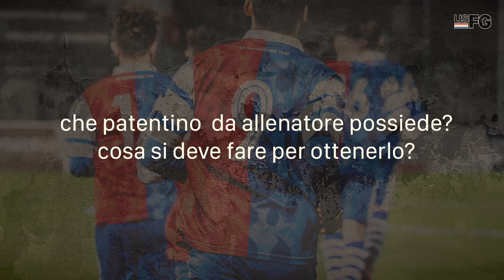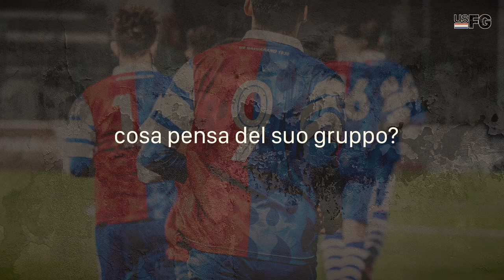A tu per tu con Massimo Vannetti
L'intervista di oggi è con mister Massimo Vannetti che ci racconta qualcosa di se e del suo gruppo di Pulcini 2010.